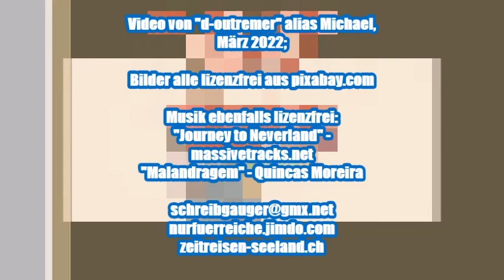Ein bisschen Nabelschau vorweg...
Bevor wir zum nächsten Video gelangen, ist ein bisschen Nabelschau wohl leider nötig, für das richtige "Framing" ;-) Thema des nächsten Videos ist dann Selbstlosigkeit und Nächstenliebe. Also angebliche! Denn die behaupten wir nur scheinheilig, während gleichzeitig Selbstsucht und Geltungsdrang gelebt wird. Und weil wir das alle insgeheim wissen, versuchen wir ständig, uns davon reinzuwaschen, und gieren nach Erlösung. Dann schauen wir genauer auf das wahre Wesen der Nächstenliebe und innerer Reinheit...

Lizenzfreie Musik (danke!): "Journey to Neverland" - massivetracks.net

Quincas Moreira Malandragem
Calm Jazz & Blues Music